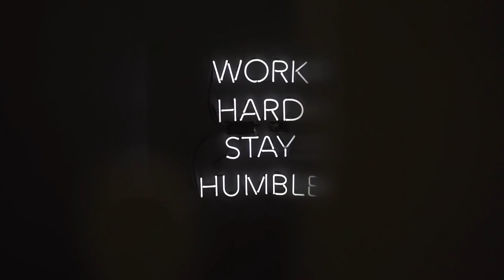Oakwyn Thanks You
To our clients, our family, our friends, and our colleagues: Thank you.

To everyone who has made Oakwyn the success it is: Thank you. Thank you for the high standards, the challenges, the motivation. For the backyard barbecues, the impromptu lunches, and the late night dinners: Thank you.

To all the Ashleys, the Dennises, and the Jims: Thank you for believing in us, and staying with us through the struggles and successes.

To the cynics, the doubters, and the skeptics: Thank you for letting us prove we will overcome.

Thank you. We are Oakwyn.